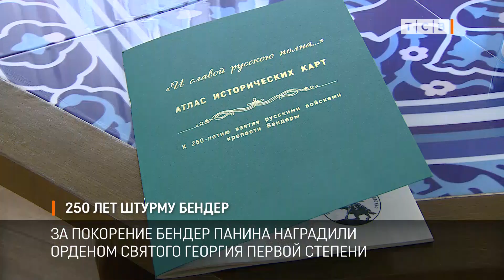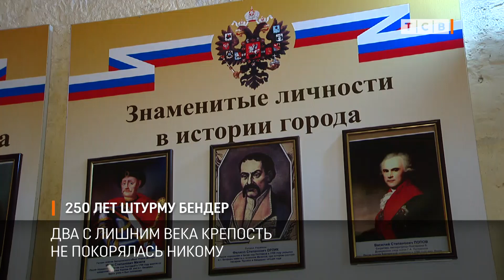Российский флаг над крепостью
В Бендерской крепости сегодня прошел круглый стол, посвященный событиям 1770 года. 250 лет назад русские войска штурмом взяли Бендерскую крепость. До этого твердыня не покорялась никому. Её отвоевала у турок вторая русская армия во главе с графом Паниным.